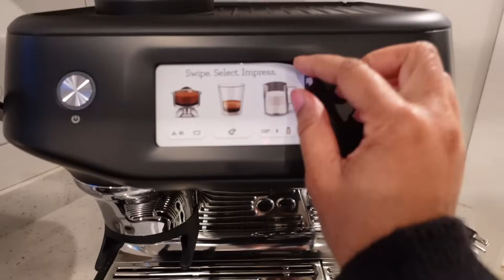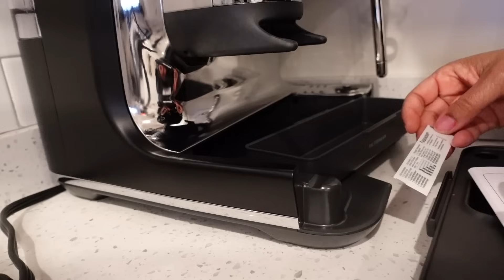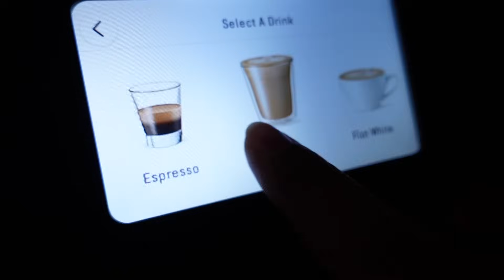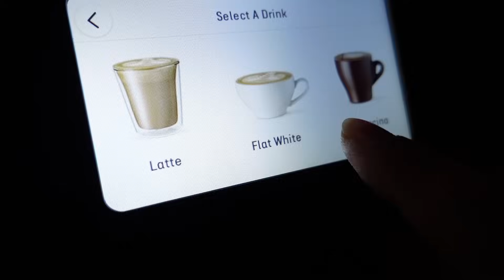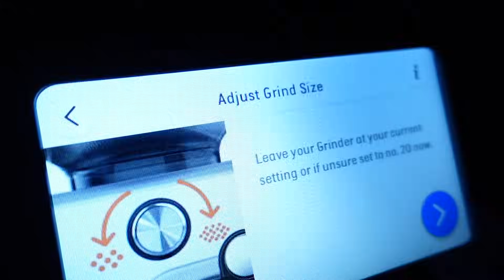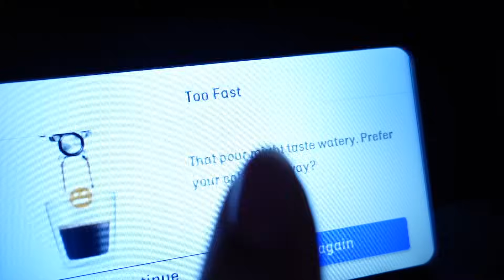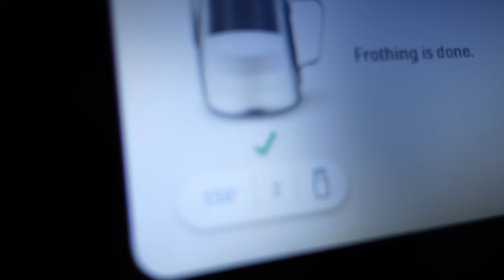Making My FIRST Espresso EVER. Watch Me Fumble! | Vlogmas 6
Hi. It's Kay from @TheOrganizedSoprano  and this is what I think is my cozy vlog channel. I am trying something new because I like to vlog. We bought an espresso machine! I'm also at @KDaisy if you like cozy gaming :)

*Vacuum Sealer